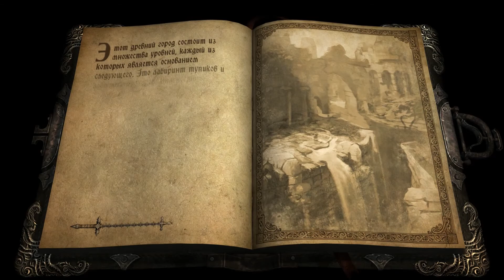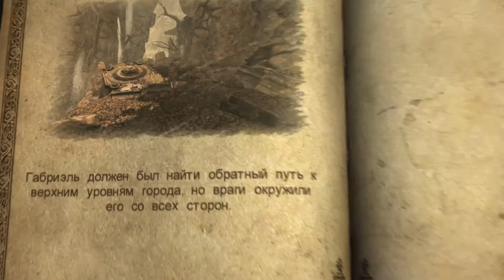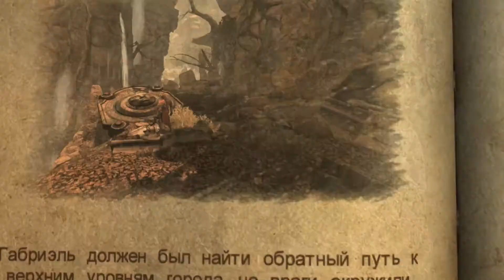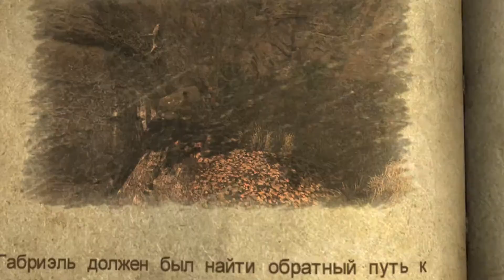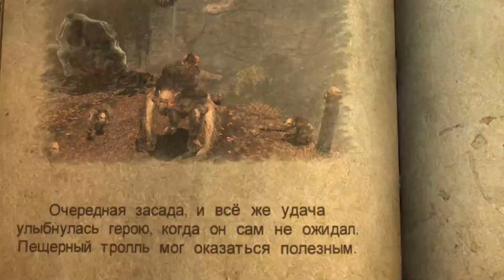Castlevania Lords of Shadow - Ultimate Edition ✔ {часть 7} Водопады Агарты